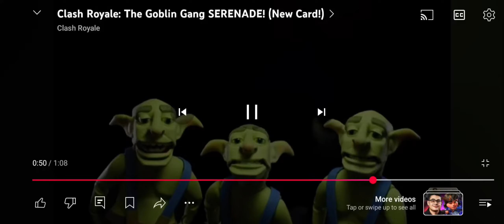Clash Royale animations X Toca Toca